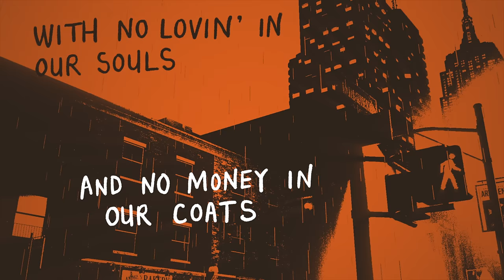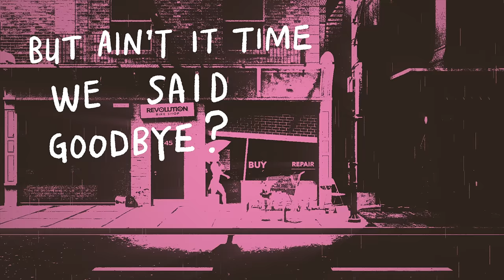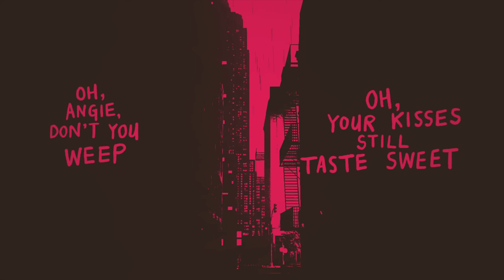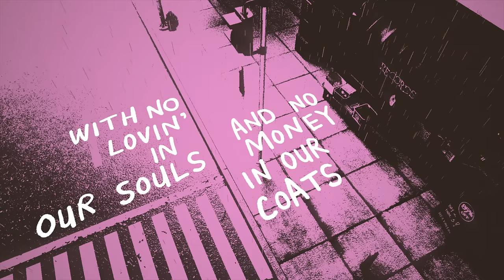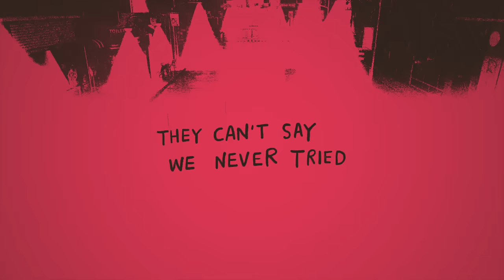The Rolling Stones - Angie [Official Lyric Video]